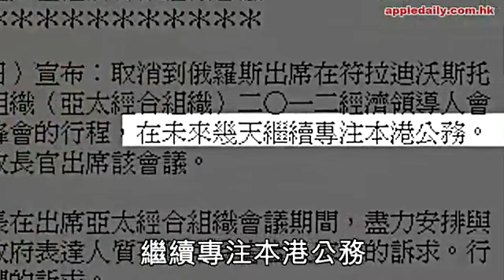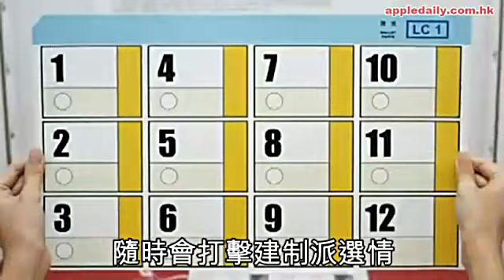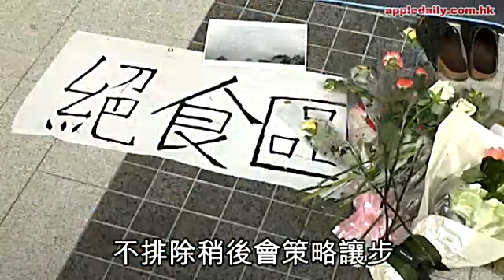面聖被取消 CY失勢了